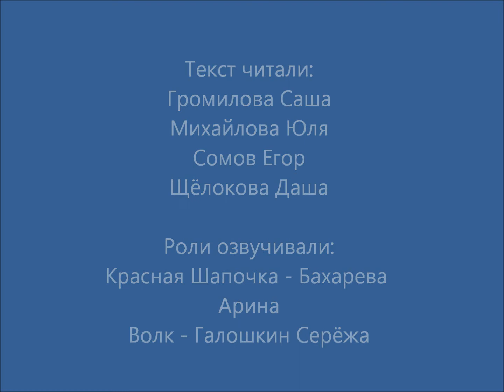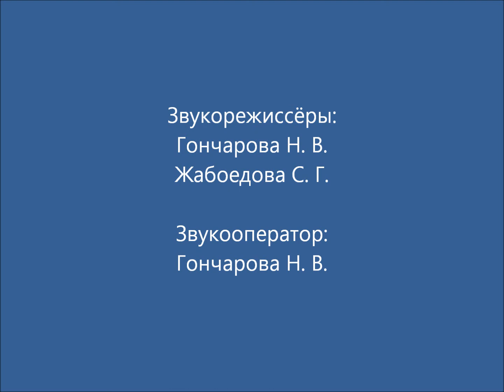История про незадачливого Волка и Красную Шапочку ПДД